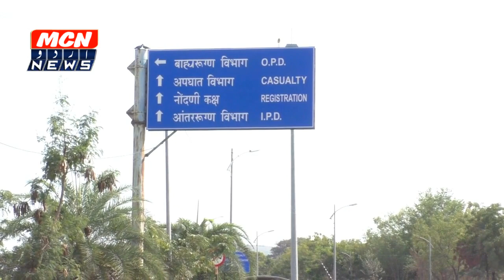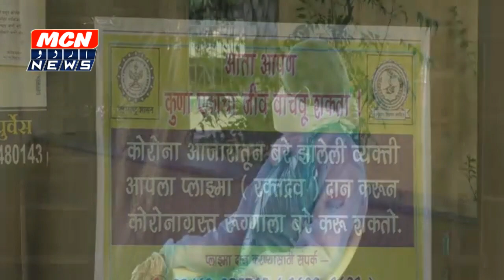सरकारी अस्पताल में कैसा होरहा है इलाज कोरोना से ठीक हुवे मरीज़ो ने बताई अहम् बातें 203 NEW CASES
203 NEW CORONA CASES IN NANDED DISTRICT